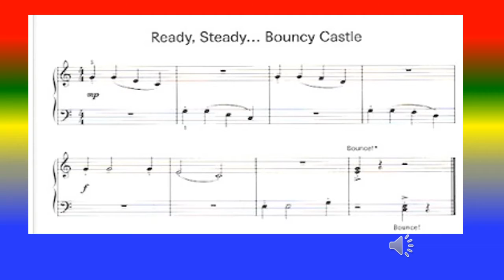LCM Piano 2018 2020 Grade 0A Pre Preparatory List A1 Ready, Steady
LCM Piano 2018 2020 Grade 0A